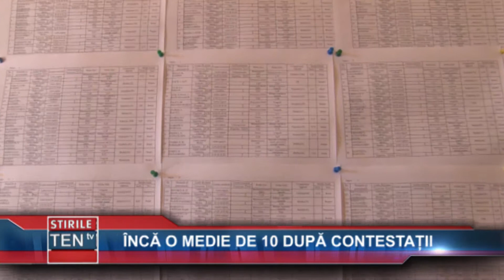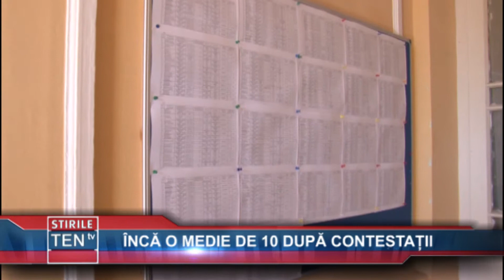INCA O MEDIE DE 10 DUPA CONTESTATII - 09 IULIE 2018